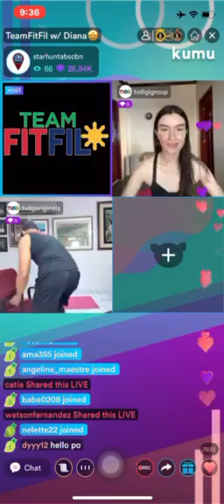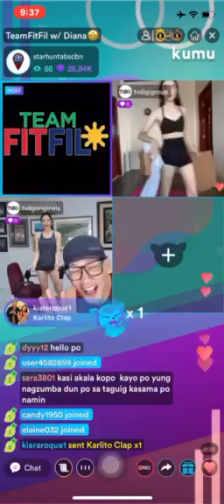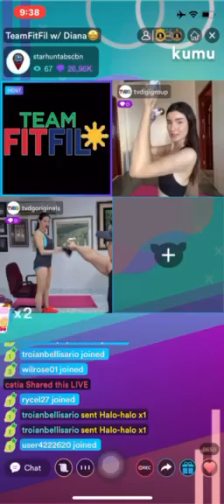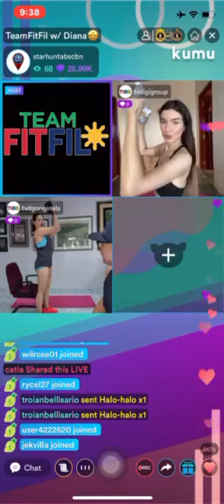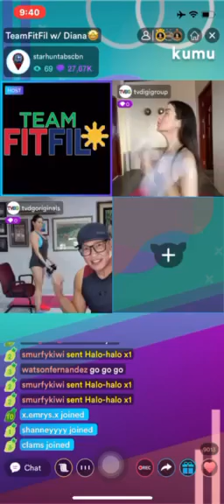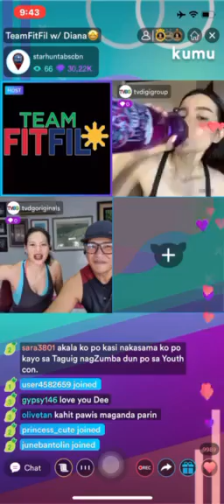Diana Mackey Kumu Team Fitfil with Diana Part 4